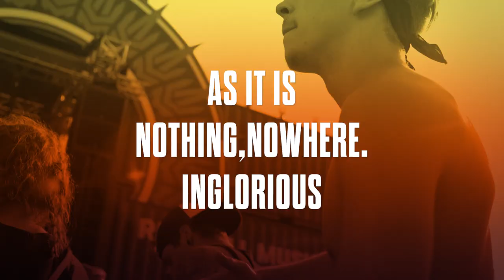Nova Rock Festival 2019 - Red Bull Music Stage Line Up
NOVA ROCK FESTIVAL 2019
presented by Nova Music Entertainment & Volume.at
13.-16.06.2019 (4 DAYS!) / Pannonia Fields, Nickelsdorf, Austria